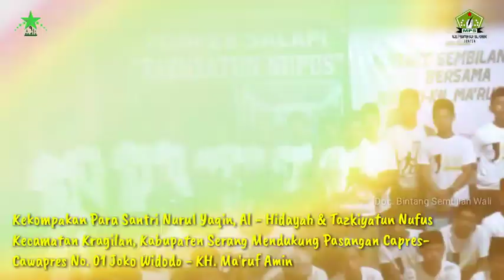WOW!!! Para Santri di Kragilan Ini Kompak Dukung Jokowi - Kiai Ma'ruf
BIWALI - Kekompakan Para Santri Nurul Yaqin, Al - Hidayah & Tazkiyatun Nufus, Kecamatan Kragilan, Kabupaten Serang Banten. Untuk memenangkan Pasangan Calon Presiden dan Wakil Calon Presiden Ir. H. Joko Widodo-Prof. Dr. KH. Ma'ruf Amin dalam Pemilihan Presiden Tahun 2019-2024.